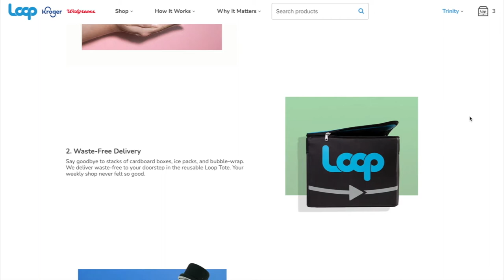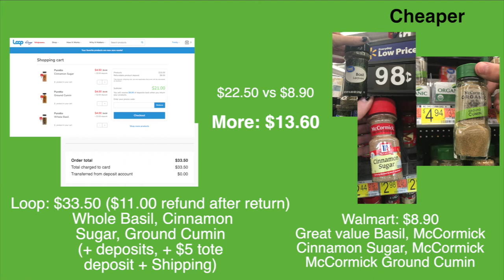CHANGE our Throwaway Society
We are looking into the truth of society and ways we can improve it as individuals.

LINK ANY PRODUCTS/BRANDS YOU FIND OR TIPS IN THE COMMENTS FOR EVERYONE TO FIND!